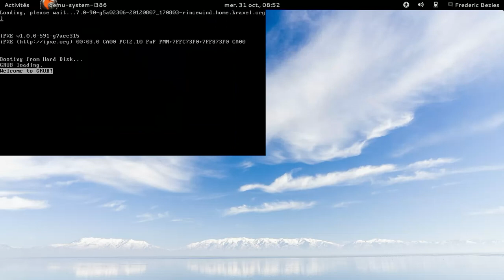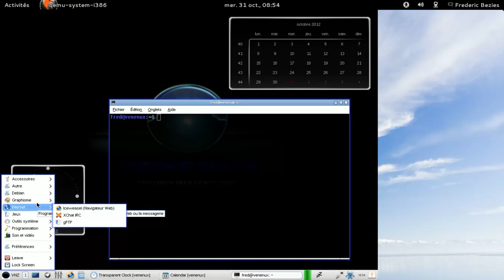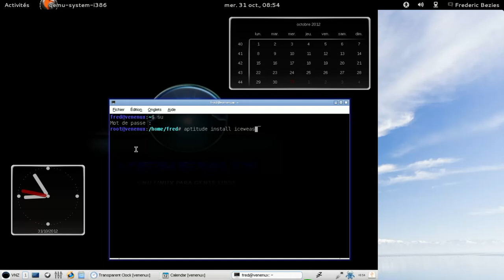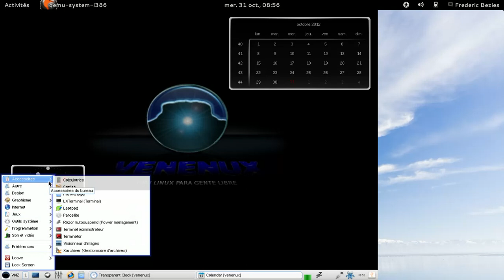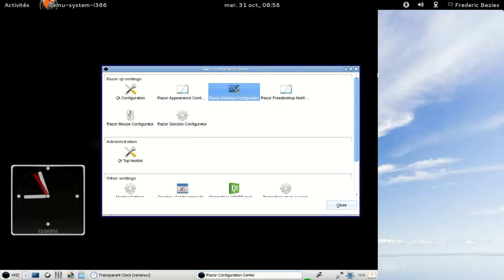Venenux 0.9rc3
Venenux 0.9rc3, dérivée 100% libre de la Debian Gnu/Linux Squeeze